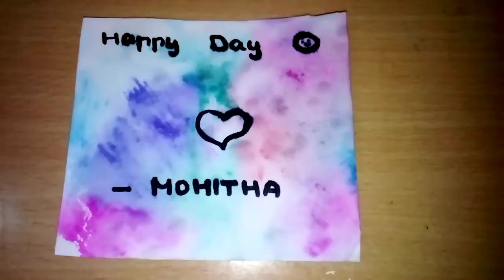Mesmerizing Colouring tricks and tips/MOHITHA ARTS AND KNOWLEDGE